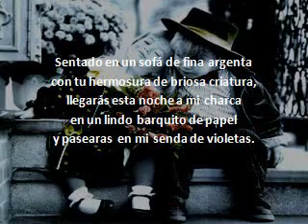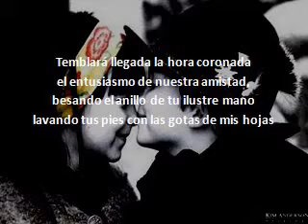FELIZ CUMPLEAÑOS AMIGO POR FANNY JEM WONG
FELIZ CUMPLEAÑOS AMIGO

Hoy cumples años amigo,
y sigues pescando nubes blancas
en tu caja de cartón decolorado.
Encenderán graciosas velas
arrobados en tu nido dulces gorriones.

Sentado en un sofá de fina argenta
con tu hermosura de briosa criatura,
llegarás esta noche a mi charca
en un lindo barquito de papel
y pasearas  en mi senda de violetas.

Temblará llegada la hora coronada
el entusiasmo de nuestra amistad,
besando el anillo de tu ilustre mano
lavando tus pies con las gotas de mis hojas.

Cuando el amigo llega al umbral
suenan las campanas en las orillas
y  a la niña le  tiemblan las  manos
esperando entregarte sus flores
Deseándote nuevos árboles y  otras rosas
que iluminen los  recuerdos solitarios.

Trasciende la  madera, el mármol
la brisa de las ausencias estimado,
tu amiga ha venido a verte, a saludarte
espera a tu puerta sentadita,
cuidando tu figura permanente.
Con las  golondrinas, cantando alegre

Feliz Cumpleaños

Jem Wong
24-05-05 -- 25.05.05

Reeditado
Dic. 2009